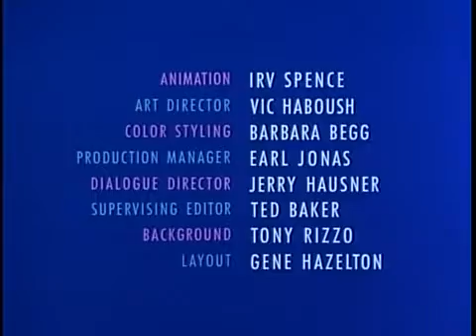Mister Magoo. EP025- ano 1949.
Mr. Magoo ("Sr. Magoo"), é um personagem fictício de desenho animado criado no estúdio de animação da United Productions of America em 1949. Com voz de Jim Backus, Magoo é um aposentado rico e de baixa estatura que entra em uma série de situações cômicas como resultado de sua extrema miopia, agravada por sua teimosa recusa em admitir o problema. No entanto, através de estranhas faixas de sorte, a situação sempre parece se resolver para ele, deixando-o não pior do que antes.

Pessoas afetadas (ou animais) tendem a pensar que ele é um lunático, em vez de apenas ser míope. Em desenhos animados posteriores, ele também é um ator, e geralmente um competente, exceto por sua deficiência visual.

Os episódios de Magoo foram indicados ao Oscar de Melhor Curta-Metragem de Animação três vezes e receberam o prêmio duas vezes, por When Magoo Flew (1954) e Magoo's Puddle Jumper (1956).

Em 2002, a TV Guide classificou o Mr. Magoo como número 29 na lista "50 Maiores Personagens de Desenhos Animados de Todos os Tempos".[1]

No Brasil, foi exibido na Rede Tupi nos anos 60 e 70. Mais tarde, foi exibido no SBT nos anos 80. Atualmente vai ao ar na Rede Brasil.

Em Portugal, ficou conhecido como "Mister Magoo e Companhia". Estreou na RTP nos anos 70, na rubrica "Cinema de Animação", na versão original. Em 2008, a RTP Memória passou alguns episódios do personagem através da série americana "Totally Tooned In" (1999), na versão original com legendas em português.

Fonte.:Wikipédia.

___o canal não é monetizado pelo YouTube, quem puder e quiser dar qualquer contribuição para este canal ficarei grato pela ajuda e apoio.